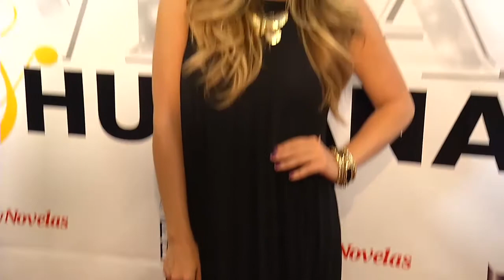La linda y graciosa Paola Pedroza revela el secreto del maquillaje que no te puedes perder!